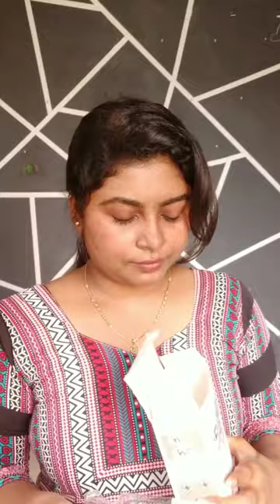Testing 3D face massager...